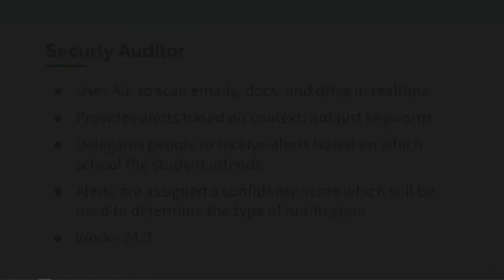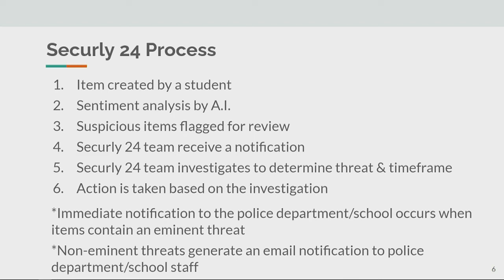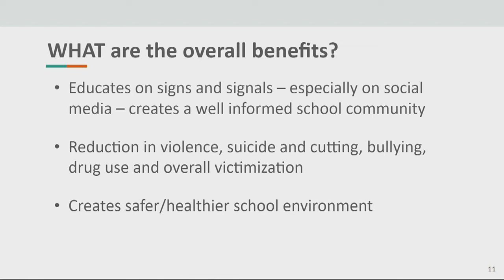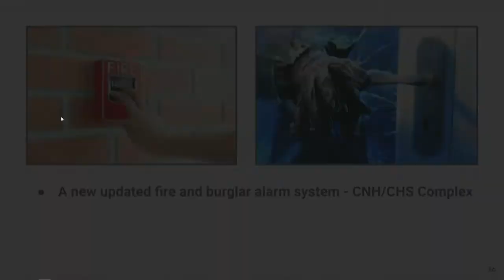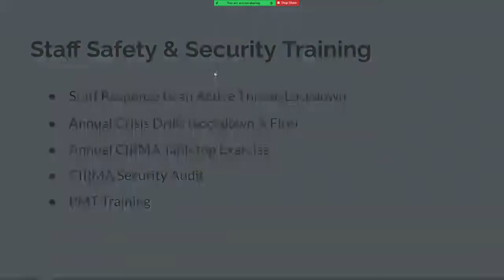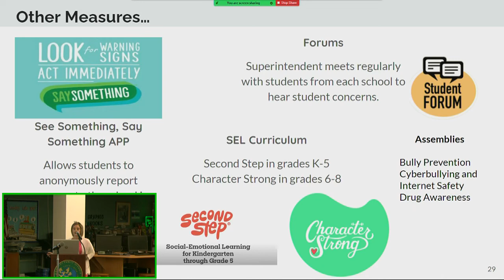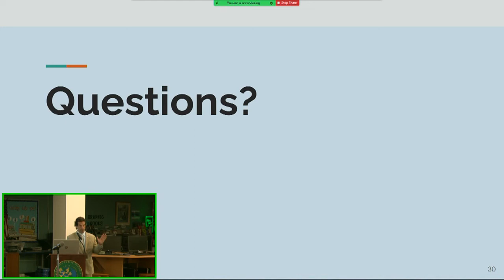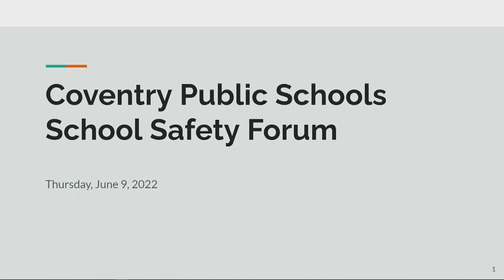Coventry Public Schools | School Safety Forum 06/09/2022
On Thursday, June 9, 2022, Coventry Public Schools (CPS) hosted a School Safety Forum. This event was hybrid in nature, providing the opportunity for parents to attend in-person, via Zoom, or to watch it live on the CPS YouTube Channel.

Topics that were covered include:
● Safety Protocols
● Bullying Prevention
● Parent Resources